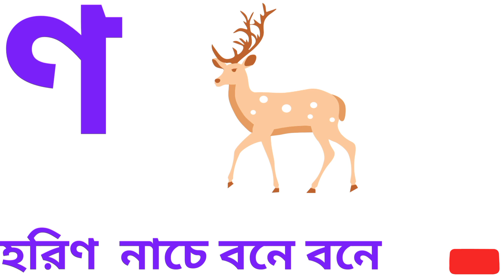Oi ojogor asche tere, অ'য় অজগরটি আসছে তেড়ে, ক'য় কাকাতুয়ার মাথায় ঝুটি | Aye Ajagar Bangla |ka kha go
বাংলা বর্ণমালা (অ আ ক খ) # অ'য় অজগরটি আসছে তেড়ে ক'য় কাকাতুয়ার মাথায় ঝুটি
bangla alphabet learning for kids,Help for little bengali kids rhymes learn bangali alphabet. Our channel upload educational video. It help for children teach. aye ajagar asche tere, amti ami khabo pere, koye kakatoyar mathai jotti, bangla rhymes, bangla alphabet, ka kha go.babgla shorborno banjonborno. Thanks all
kids-class-in-Bangla
# অ-আ-ই-ঈ-উ-ঊ-ঋ-এ-ঐ-ও-ঔ
bangali-children-class